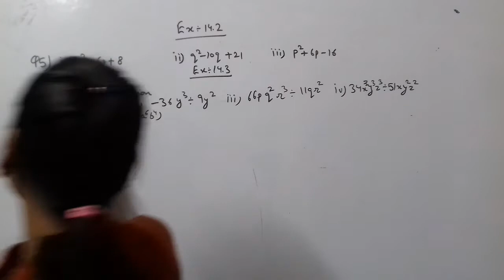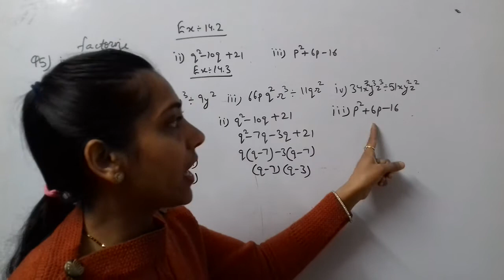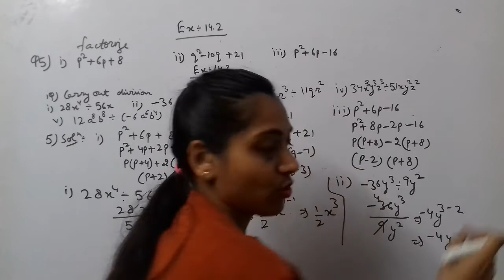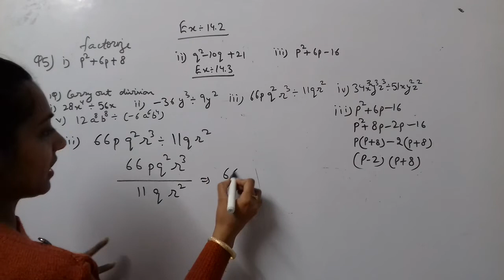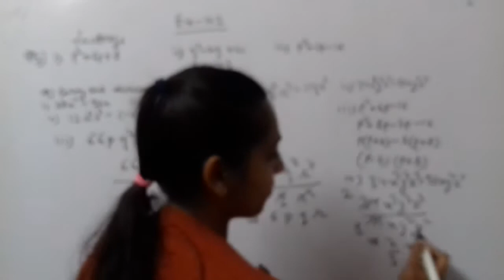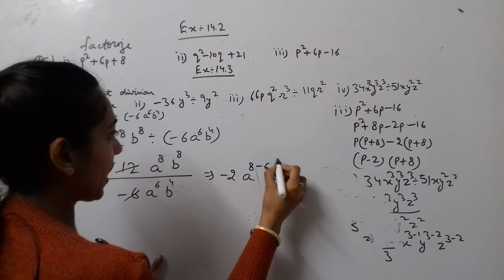Manisha maths class 8th: Chapter 14 ( Part 5)